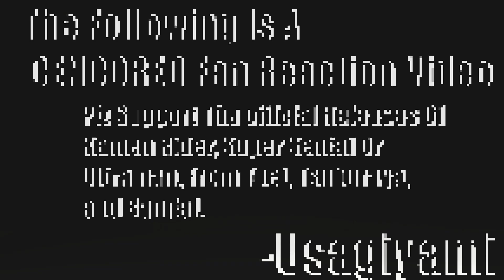Ryuta Get Jealous?!|Den-O 21 First Reaction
what graphic artwork

TIMESTAMPS:
Censor warning | 0:00
 Recap/Intro | 0:05
The Beginning | 1:43
TBA
NEXT TIME! | 13:20
Wrap Up | 13:37